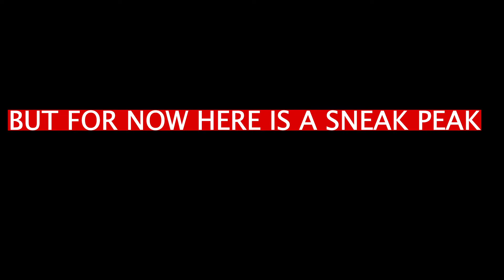VLOGGING WITH SHARNACANE EP (7)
I have So Much Footage To Share With The World And I Have Been Hiding!

Im Sure We Will Have Loads In Common Throughout The Journey.

I Look Forward To Connecting With My Followers On A Deeper Level From Now On And Giving You A Glimpse Of My Everyday Life.

100 Views And Ill Drop Another One :)

Thank You To Everyone Who Was A Part Of This Vlogg And Thank You Guys For Your Patients With Me.

SharnaCane x

Team Global Next Year 2021